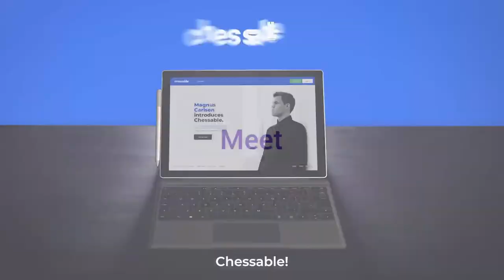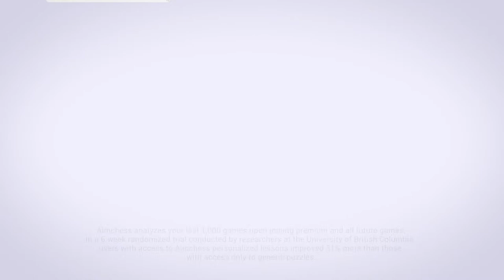Banter Blitz with Gawain Jones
♜  GM Gawain Jones takes on chess24 Premium members while talking about his moves.